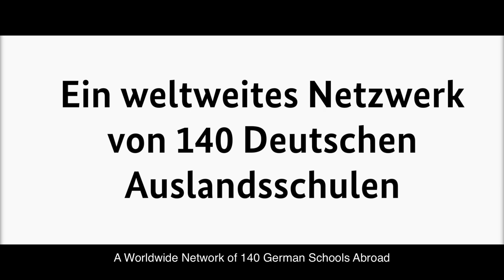German Schools Abroad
"German Schools Abroad share something about modern Germany," says German Federal President Bundespräsident Frank-Walter Steinmeier. "Certainly also about values that we live and cultivate: tolerance and diversity."

In this video, he and alumni of German Schools Abroad express their views on the important role schools play and the excellent educational opportunities that they offer their students.
GISSV is a proud member of this network of 140 official German Schools Abroad (DAS)!

The Central Agency for Schools Abroad (Zentralstelle für das Auslandsschulwesen - ZfA) produced the film with the support of the Federal Foreign Office (Auswärtiges Amt) and in cooperation with DW Deutsche Welle.